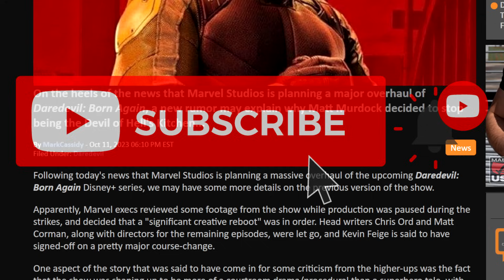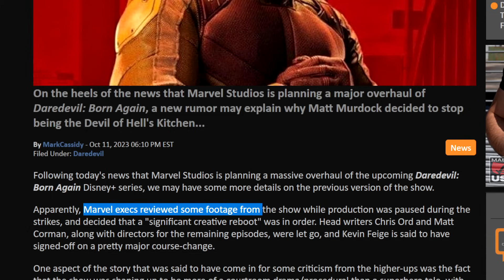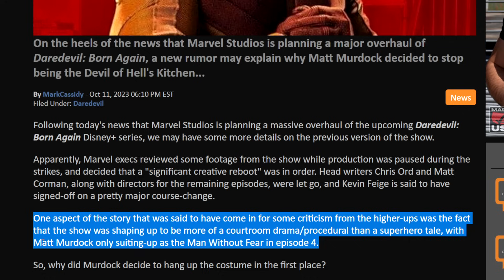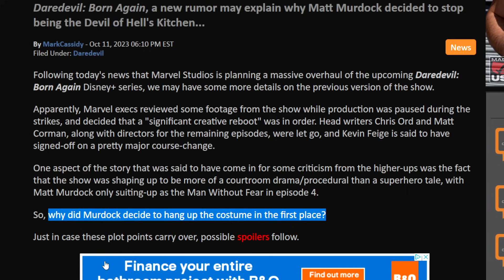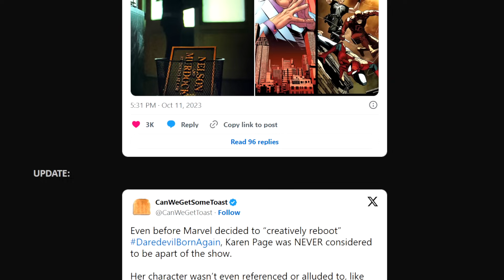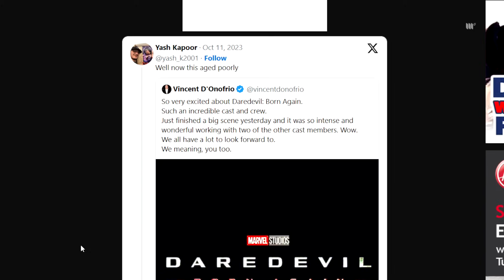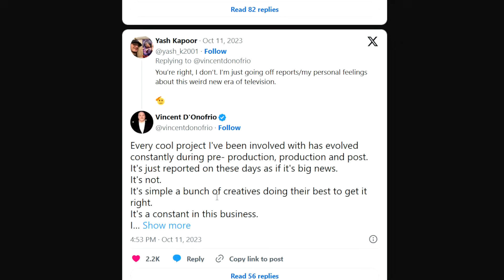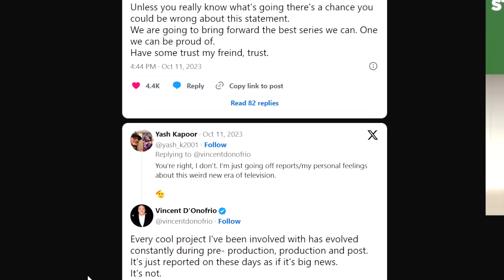DAMAGE CONTROL Over Daredevil Born Again